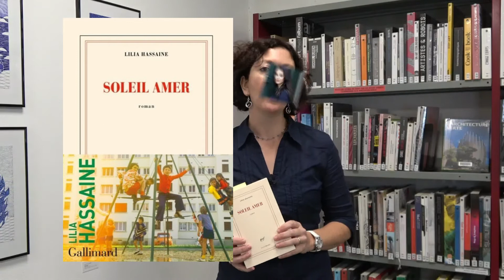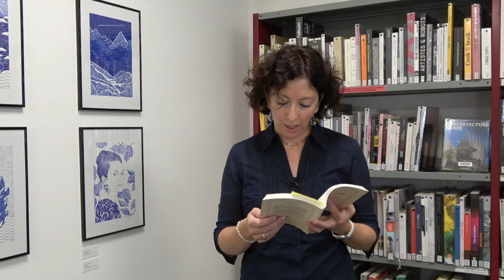Les pépites de le rentrée littéraire #6 Soleil amer de Lilia Hassaine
Vos bibliothécaires vous font découvrir leurs pépites de la rentrée littéraire 2021.
Olivia #6 - Soleil amer de Lilia Hassaine aux éditions Gallimard